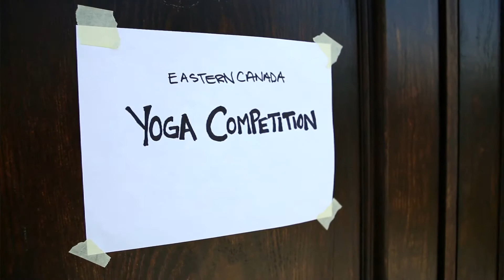2013 Eastern Canada Regional Yoga Championship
This video documents the 2013 Eastern Canada Regional Asana Championship, held April 6th in Toronto, Ontario.  Congratulations to all those who participated in the event -- it was truly inspirational to watch.

DVDs, HD clips and still photographs of the event can be purchase

Video production courtesy of The Wedding Studio, offering contemporary wedding photography and videography services to couples in Toronto and destinations worldwide.